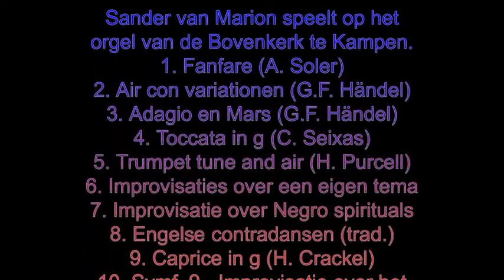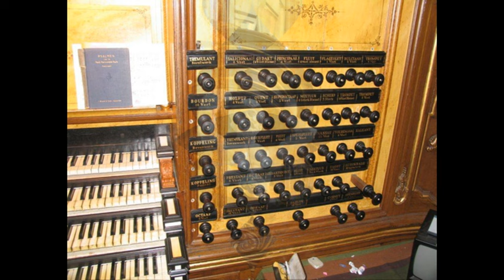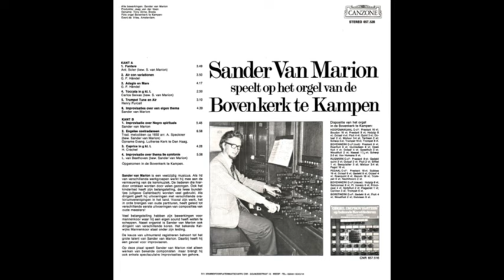Sander van Marion speelt op het orgel van de Bovenkerk te Kampen. (van een LP; datum onbekend)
Sander van Marion speelt op het orgel van de Bovenkerk te Kampen.
Volgorde:
1. (op 0:12) Fanfare  (Antonio Soler / bewerking S. v. Marion)
2. (op 4:04) Air con variationen  (Georg Friedrich Händel)
3. (op 7:57) Adagio en Mars  (Georg Friedrich Händel)
4. (op 12:19) Toccata in g  (Carlos Seixas / bewerking S. v. Marion)
5. (op 15:12) Trumpet tune and air  (Henry Purcell)
6. (op 18:25) Improvisaties over een eigen tema  (S. v. Marion)
7. (op 23:08) Improvisatie over Negro spirituals  (S. v. Marion)
8. (op 29:02) Engelse contradansen (trad. / arr. A. Speckner / bewerking S. v. Marion)
9. (op 36:08) Caprice in g (Harry Crackel)
10. (op 40:40) Symfonie nr. 9 - Improvisatie over het thema  (Ludwig van Beethoven / bewerking S. v. Marion)
Alle nrs. zijn opgenomen vanaf de originele LP.  (Canzone nr. 657.528; datum onbekend)
Productie: Jaap van der Veen; Opname: Tony Dirne (Breda)
foto-verantwoording:
1:02-1:49, 15:12-16:02, 33:53-36:55 - © Onbekend
1:49-2:34, 12:19-14:32 - © Grotevriendelijkereus
2:34-4:04, 4:54-5:42, 6:27-7:12, 8:42-10:12, 37:40-39:55 - © Piet Bron (orgbase.nl)
4:04-4:54, 29:02-29:52 - © gertjanvannoord
5:42-6:27, 39:55-40:40 - © Willem IJdo
7:12-7:57 - © DePr
7:57-8:42 - © Henk-Jan van der Klis
10:12-12:19 - © duimdog
14:32-15:12, 29:52-33:08, 41:29-44:29 - © Wim Verburg (orgelsite.nl)
16:02-16:52 - © Gympetic
16:52-23:08, 25:23-29:02 - © Kerkfotografie (kerkfotografie.nl)
23:08-23:53 - © Gerard Stolk
23:53-25:23 - © Niels Bosch
33:08-33:53 - © mikemac29
36:55-37:40 - ©
40:40-41:29 - © Fotografiecor.nl